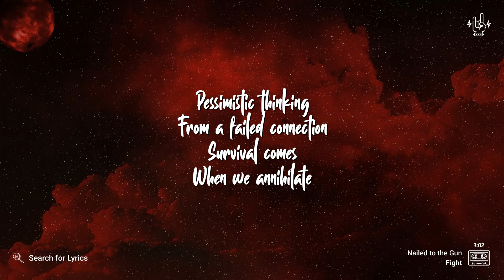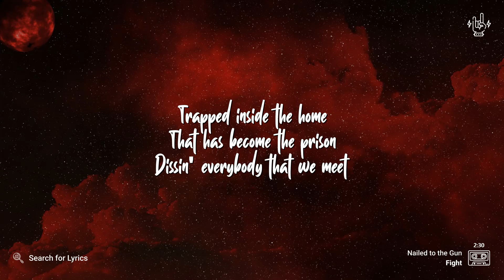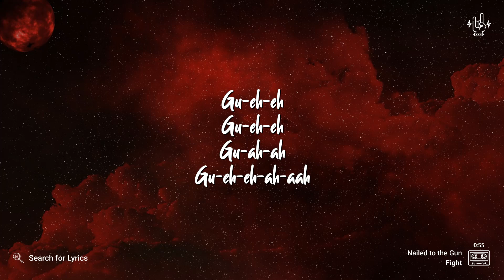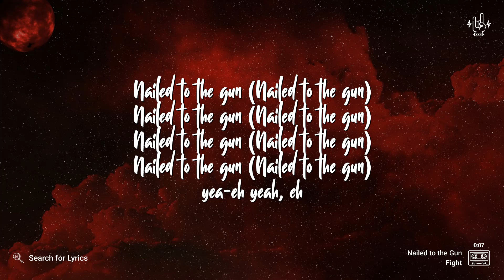Fight - Nailed to the Gun (Lyrics for Desktop)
*Video Details*
Artist: Fight
Song: Nailed to the Gun
Background: Red Sky Background